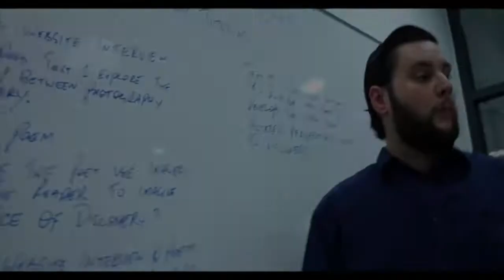The Best of Brandon Fairley 2.0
For Brandon's 24th birthday, I thought I'd make him an update video of as many of his acting performances as possible by adding his 2020 filmography and some I couldn't get last year. Now 5 years of theatre & film and so many more credits to his name.